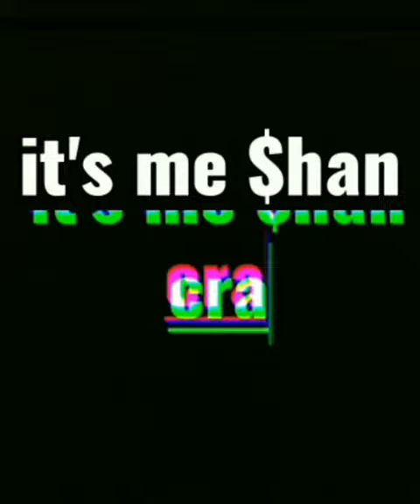#° Oil paste painting #° about flowers #°in black chart#°